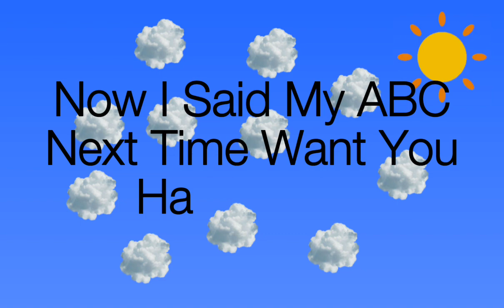I know my ABC song 12